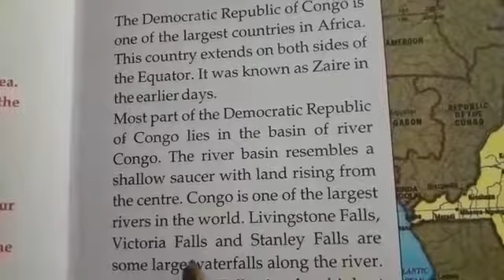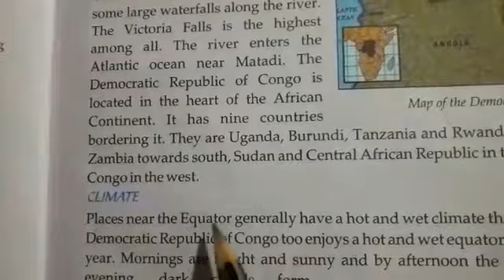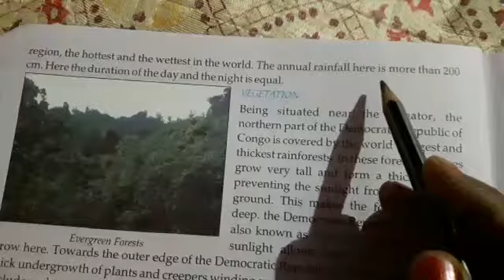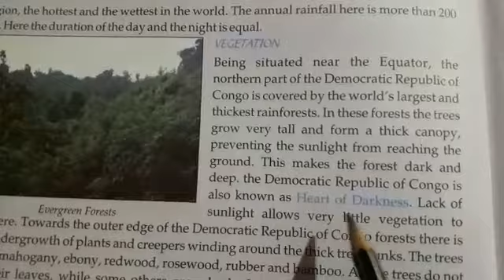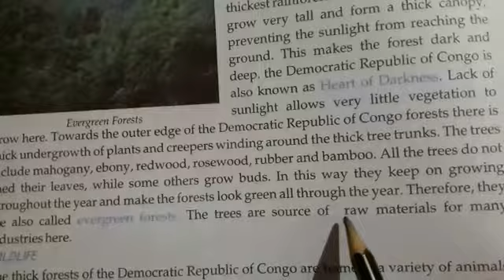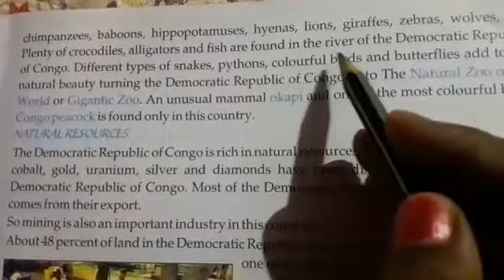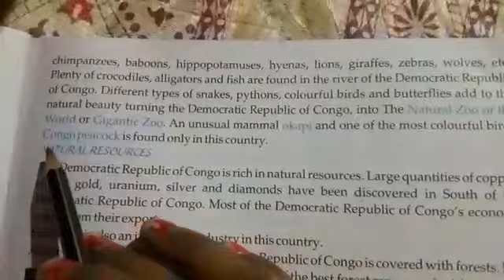STD 5 Land of dense forest Part 1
S. St by Anju Ranjan